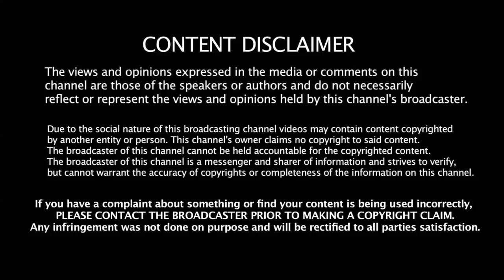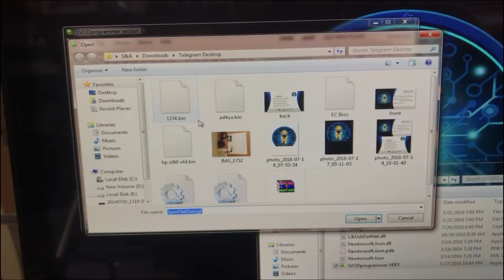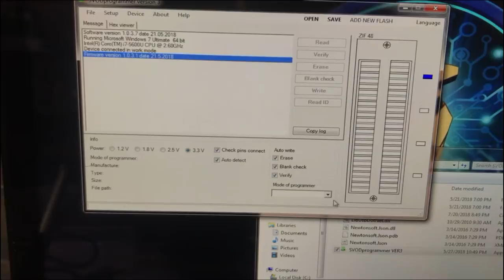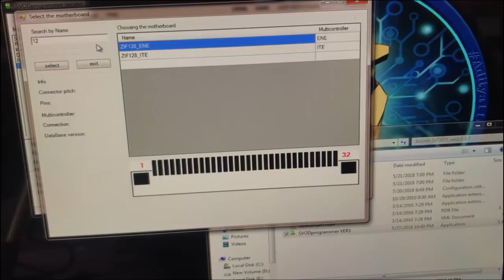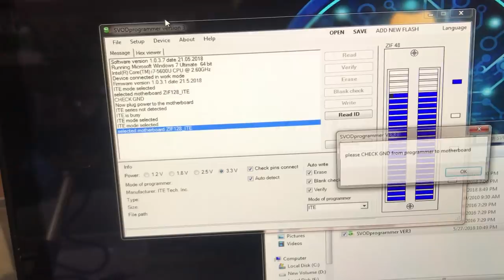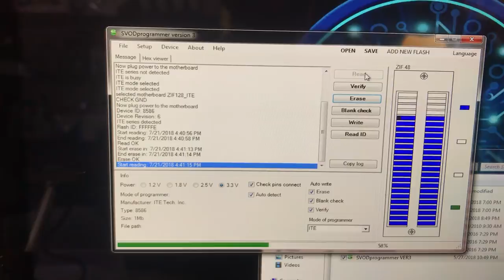laptopRepair How to program an ITE io if Courroupted By Aditya11ttt &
How to repair an ITE io if Courroupted By Aditya11ttt &